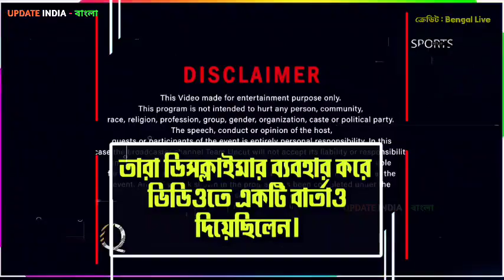কাংলুদের পুরো লুঙ্গিকে খুলে নেওয়া হল 😆 উড়ছে লুঙ্গি লাগছে বেশ __________🖋️